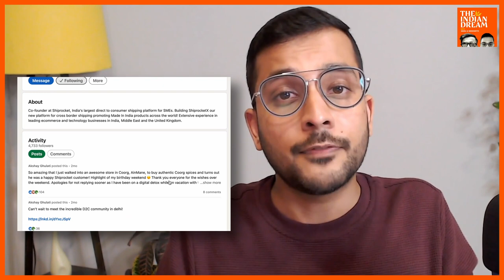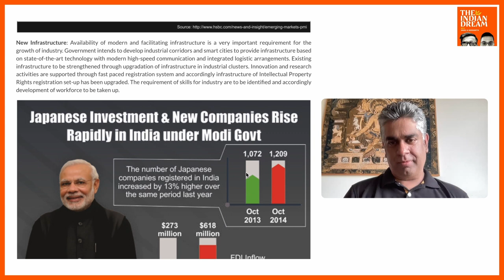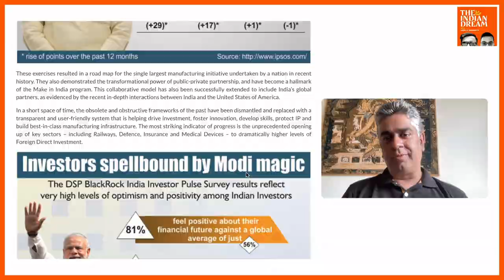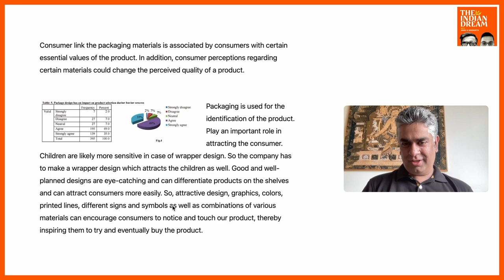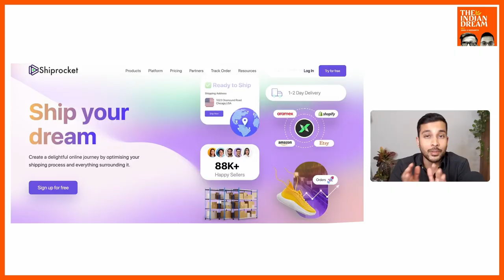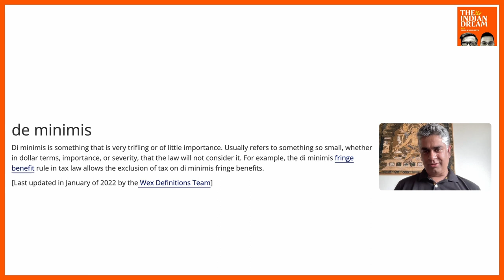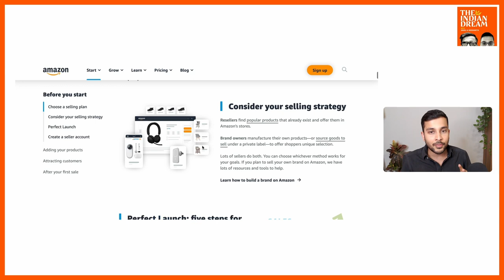Can Indian Brands Go Global | Empowering Indian MSMEs | Akshay Ghulati, Co-Founder, Shiprocket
About time that Indian Direct to Consumer Brands make a global impact...

I talk to Akshay Ghulati - Co-Founder of Shiprocket, who is currently working with many Indian D2C Brands to help them go global!

Episode Timeline:

00:00 - Introduction to ShiprocketX & Indian D2C brands going global
03:01 - Why should Indian brands go global now?
07:21 - Experience of taking a Indian brand global.
19:13 - The product market fit on successful Indian brands in the global market
24:08 - How to select the marketplaces or which market you want to sell in?
27:45 - What’s the mindset with the pricing?
30:01 - Possibilities with the upside of global selling
33:04 - Pushback from the entrepreneurs
36:49 - Compliance laws of selling oversees
41:52 - The segments who will want to take the brand global
42:56 - High potential categories to get high global success
48:22 - What are the opportunities to build agency type of businesses in this ecosystem?
52:18 - What are the steps I need to take to run an experiment of taking my brand global?

If you want to stay updated about our latest episodes or just want to say hi, you can join our No Spam WhatsApp group